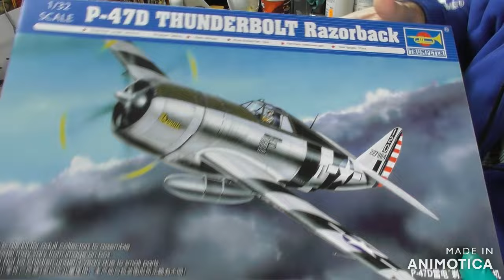1/32 P-47D Thunderbolt Build part 2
cockpit and engine start